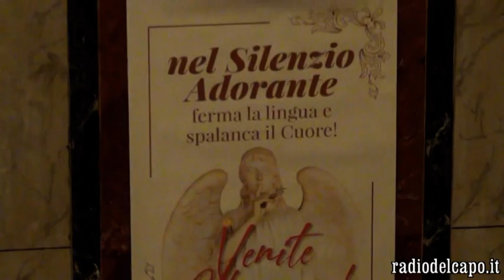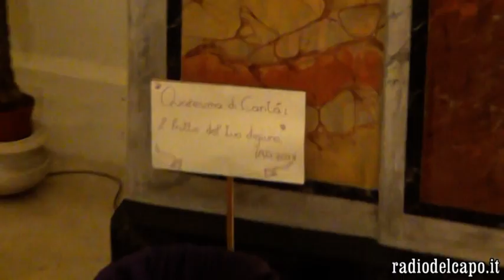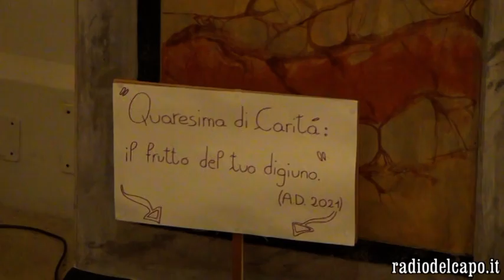I Domenica di Quaresima - Specchia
Celebrazione Prima Domenica di Quaresima presso la Chiesa Presentazione Beata Vergine Maria di Specchia. Presiede Don Antonio Riva

Specchia (LE) 21/02/2021